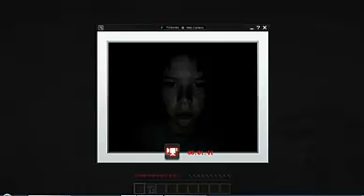Minecraft Tekkit Survival Ep1 - Got The Green Blue And Red Shit!